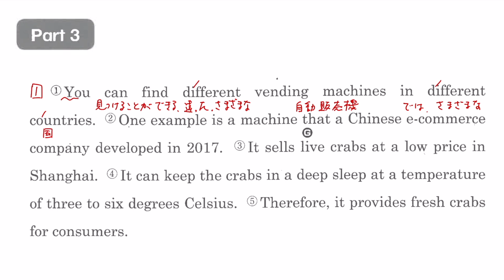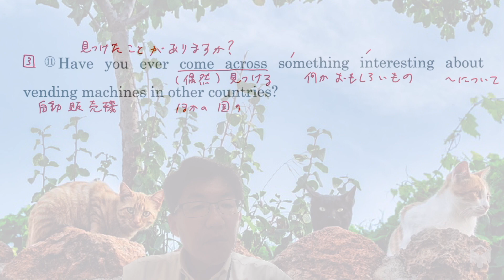【２年】ECII 鯉渕 Lesson 4 Part 3 本文解説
Lesson 4 "Vending Machine" Part 3 の本文解説です。予習・復習に活用してくださいね。